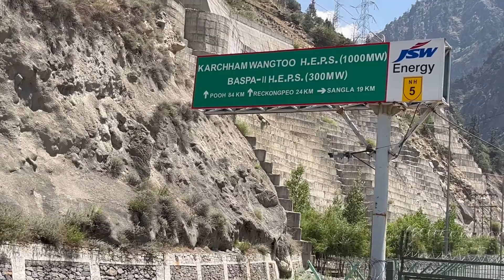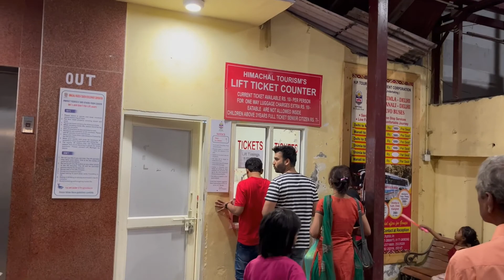Chitkul to Shimla road adventure